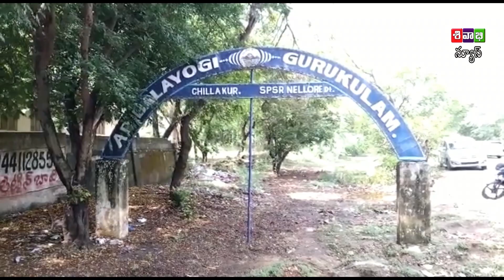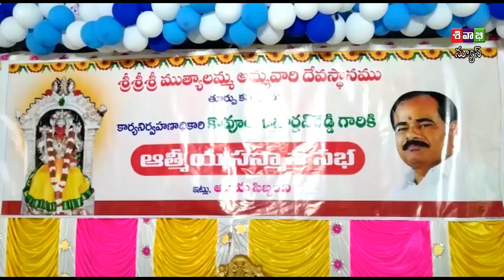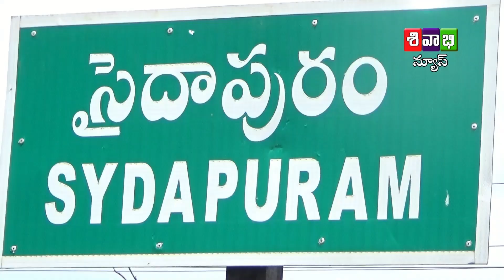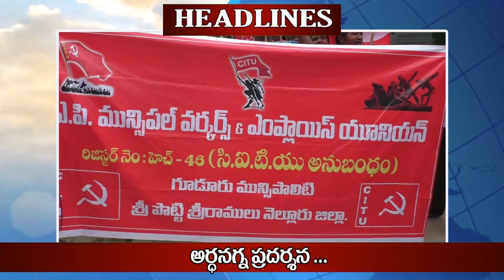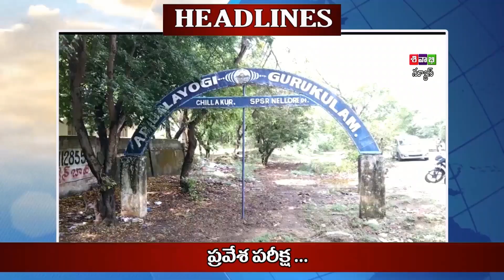SIVABHI NEWS AS ON 14 JULY 2022